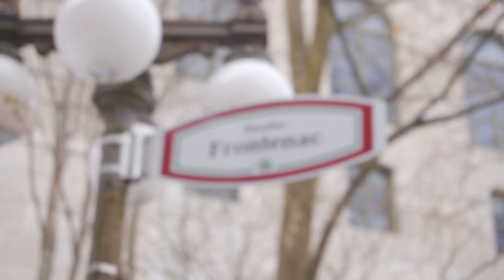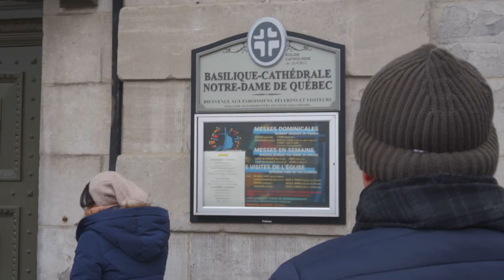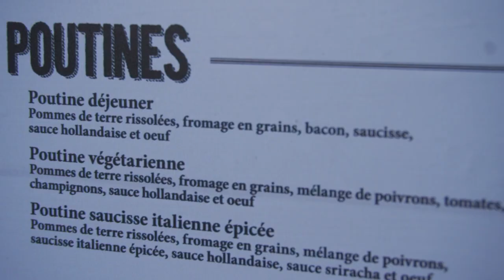freezing our BUTTS off in Canada (plus poutine!!!!) | Nina Liu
been a hot minute but here's another travel vlog ! tried something a lil different with this one ~ editing wise ~ hehe but this is my favorite video so far! hope it'll be yours too, enjoy!